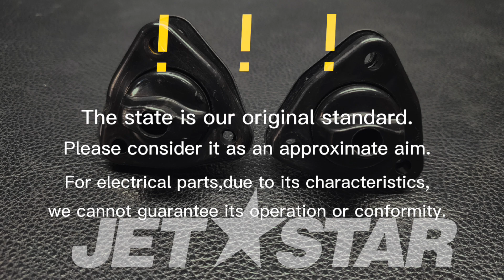Kawasaki_2019_ULTRA310LXJT1500MKF_Hull HOUSING,DRAIN PLUG [ K7561-21 ]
Kawasaki_2019_ULTRA310LXJT1500MKF_Hull